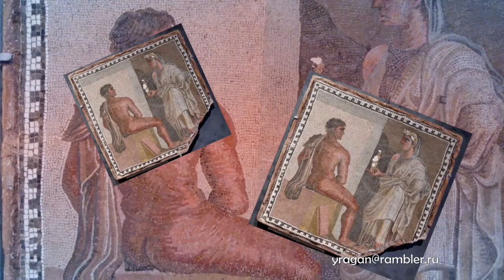ОРЕСТ античный мир